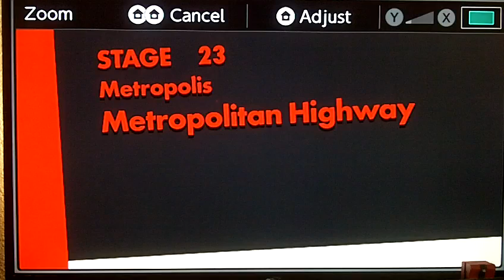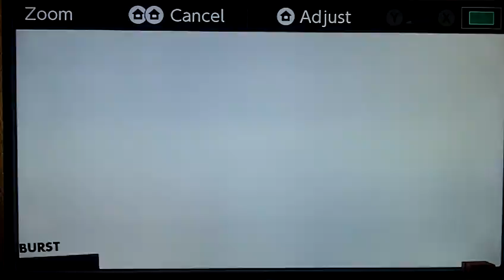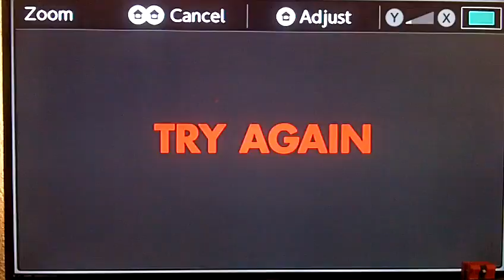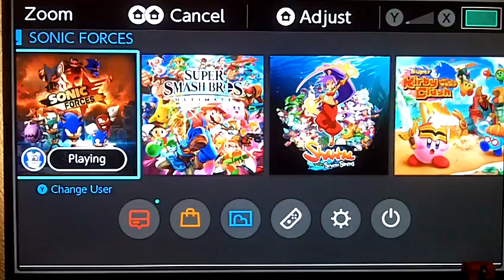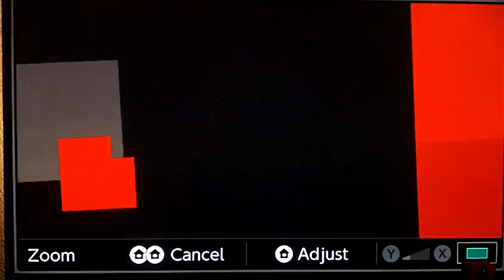Part 4: Sonic Forces Phantom Ruby Ultimax Challenge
NOW the difficulty of this challenge has reached a fever pitch as the resistance takes the fight to the core of Eggman's empire at long last!!!
EVERY MISTAKE COUNTS!!!